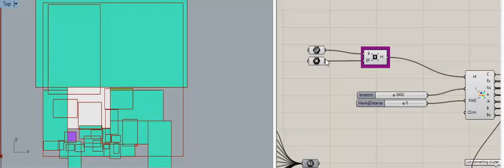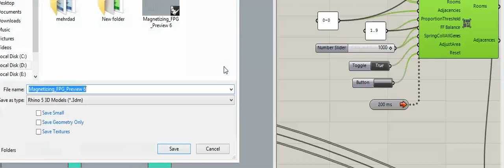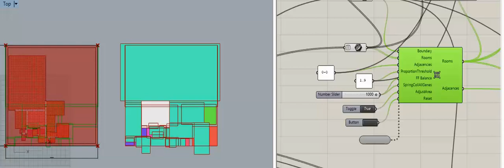Grasshoper. Floor Plan Generator Plug-in Magnetizing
Magnetizing is Floor Plan Generator Plug-in For Rhino Grasshoper. I Generate my Plan with Bubble diagram and connect it to the Plug-in component. it work by some paramiter like total area and direction of plan i Use Foyer for showing Direction and finaly run it. it`s not like Space syntax or other plan generator algoritm because it`s result is limited for your input data like bubble diagram. finaly due to slow down of my PC share teh whole of process is not possible